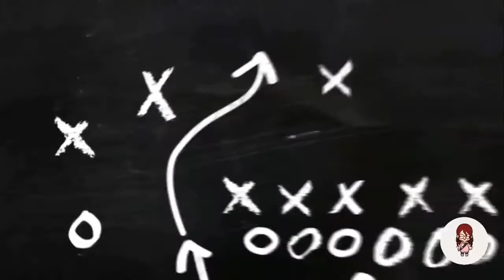Journey of NiziU Rio | Hanabashi Rio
Original video: Nizi Project

Video credit on description box.